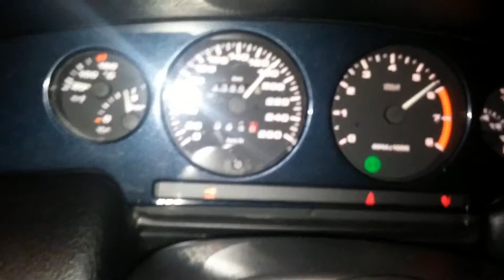Fiat Coupe 2.0 16v turbo 100-200kmh